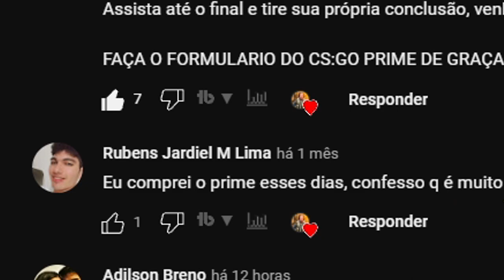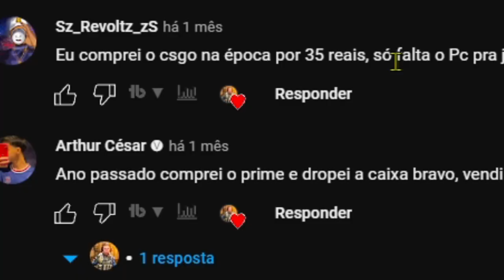FIM DOS HACKS no CS:GO (GRANDE ONDA de VAC CHEGANDO..)